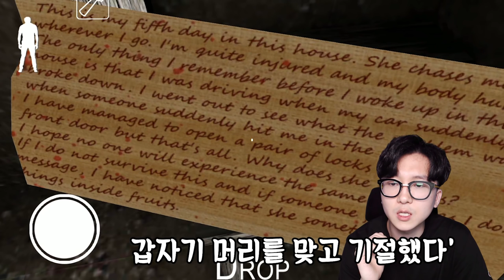그래니는 사실 슬렌더리나의 엄마가 아니다?! 그래니 할머니의 진짜 이야기 알려드릴게요 [ 그래니(Granny) ] l 휴지 게임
오늘은 [ 그래니(granny) ]  할머니의 진실에 대해서

탐구해보도록 하겠습니다.

과연 할머니의 진실은...?

1. 등수놀이 X
2. 욕설 X
3. 상대방 까내리기. 기분 상하게 하는 말들 X
4. 친목질 절대금지 - ex) 댓글로 서로 대화하기 , 서로 친한척하면 신상 물어보기 등등